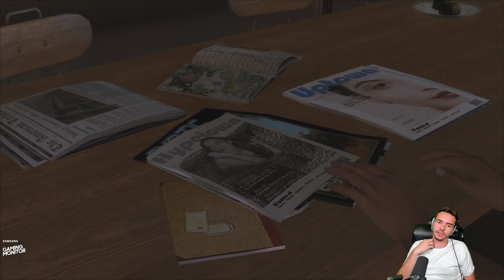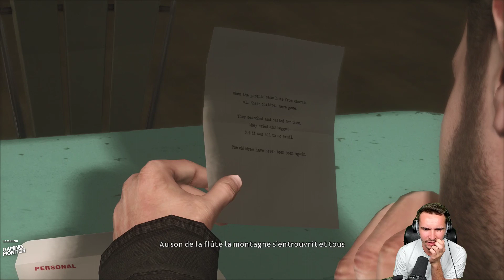On prend des risques pour sauver le fiston ! ► Heavy Rain #2